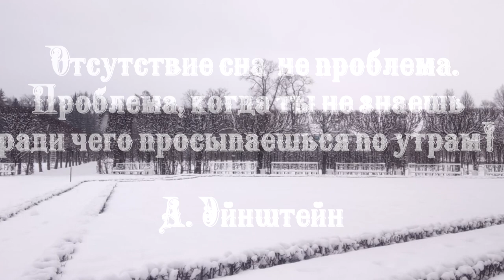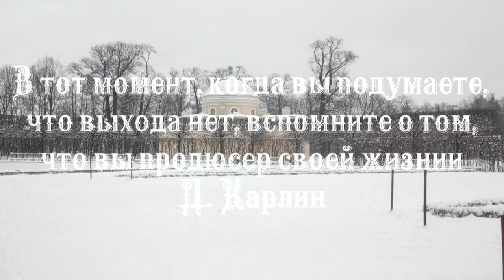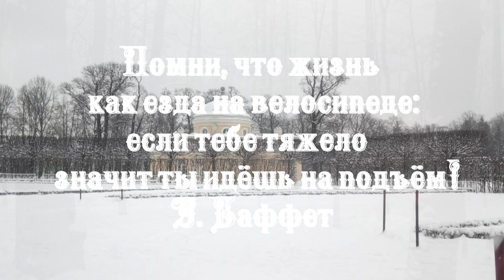Грамм собственного опыта стоит дороже тонны чужих наставлений!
Екатерининский парк. Царское село. Санкт-Петербург.
Зима 2021 г.